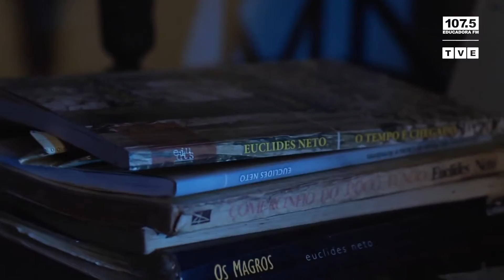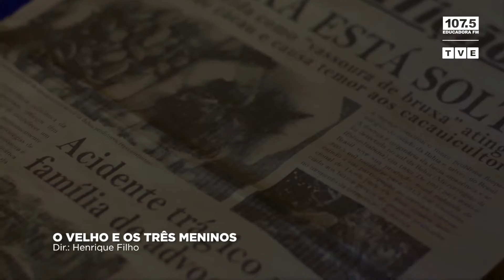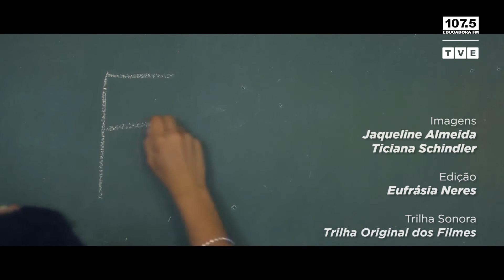Mostra Voo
A TVE Bahia exibiu alguns curtas metragens na Mostra Voo. Os filmes são da produtora Voo Audiovisual, de Ipiaú, interior da Bahia. Batemos um papo com os idealizadores da empresa e diretores de cinema, Edson Bastos e Henrique Filho. Conheça mais sobre o projeto que tem movimentado o cinema do interior do Estado. Confira! 🎬😉⠀